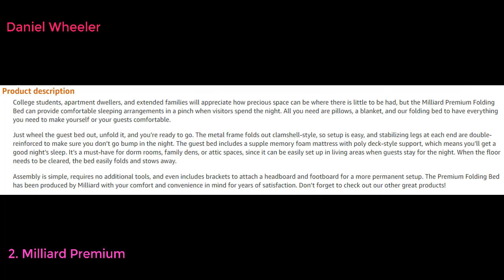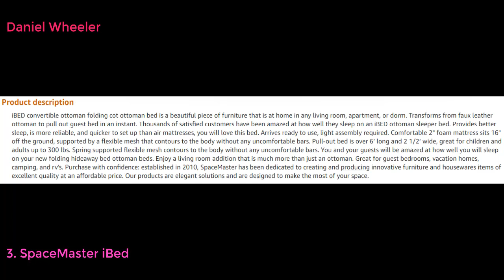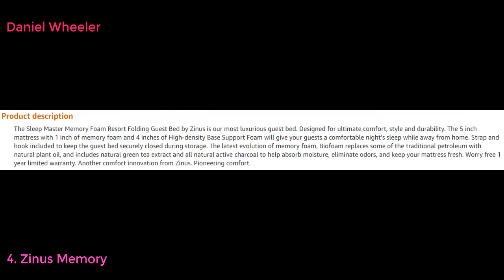Top 5 BEST FOLDING BEDS 2022